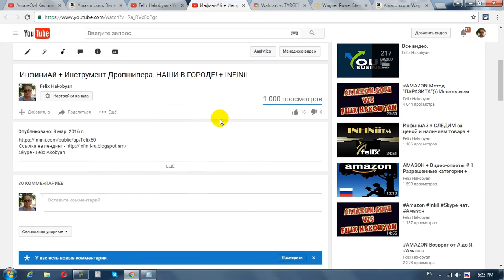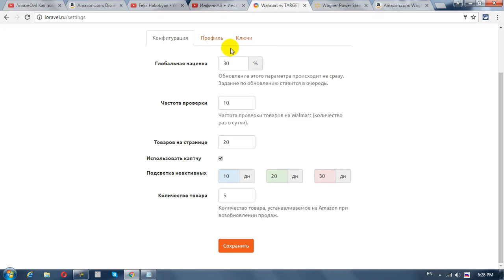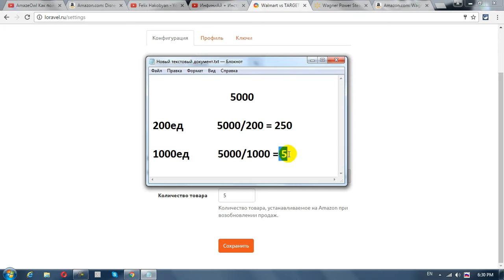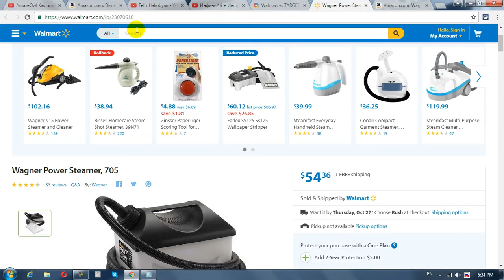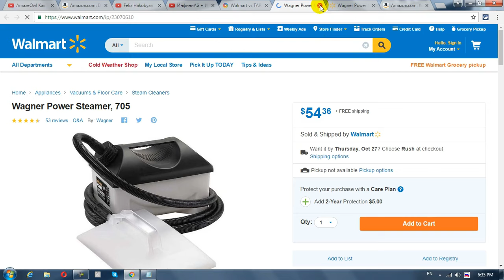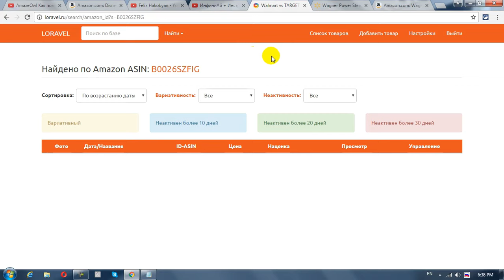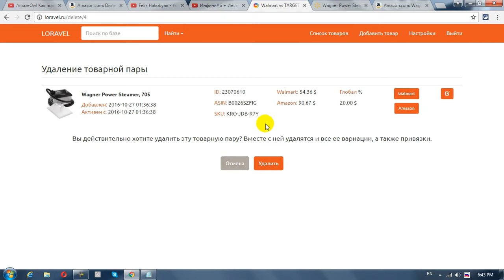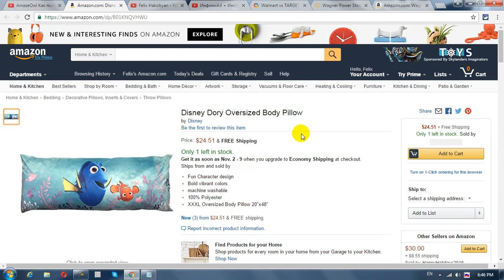Amazon Репрайсинг тул (Автоматическое отслеживание, корректировка цен и запасов)